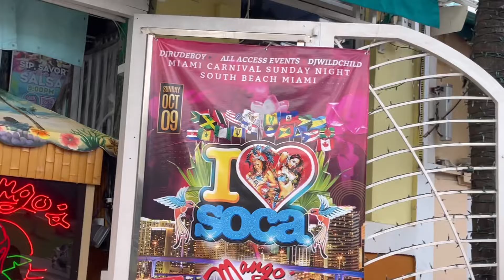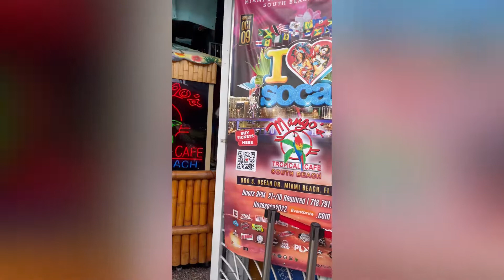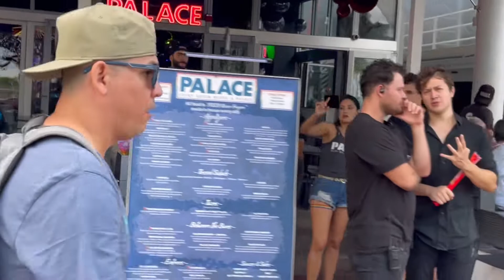Walking Miami Beach 2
I took a trip to Miami for Carnival and wanted to check out Miami Beach while I was there. And once again, South Beach Miami did not disappoint!